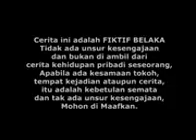Emak ijah pengen Ke Mekah Eps 435